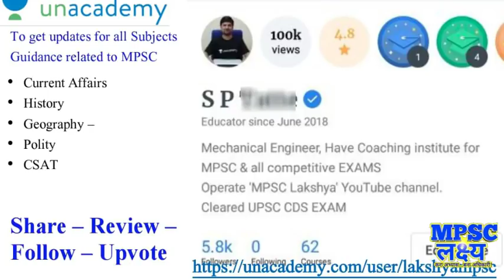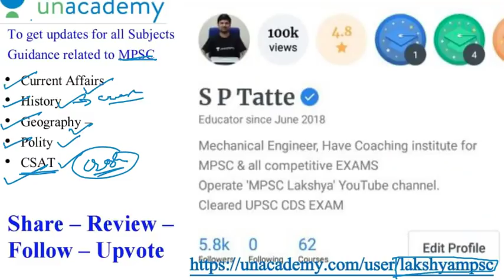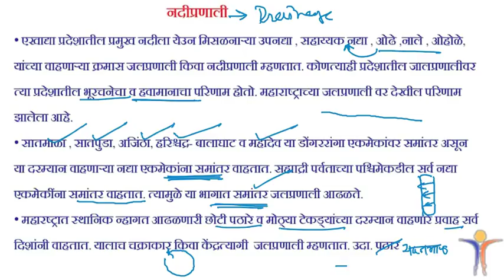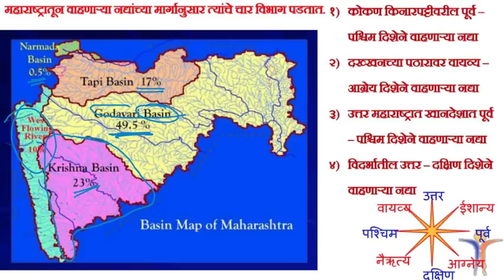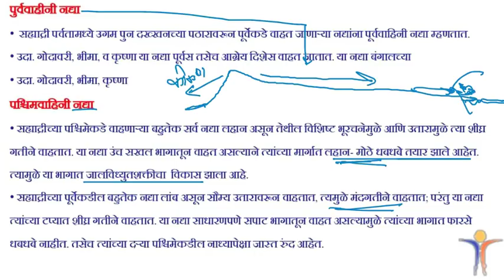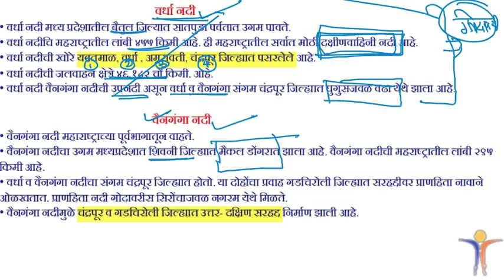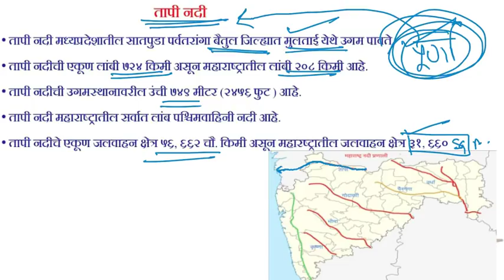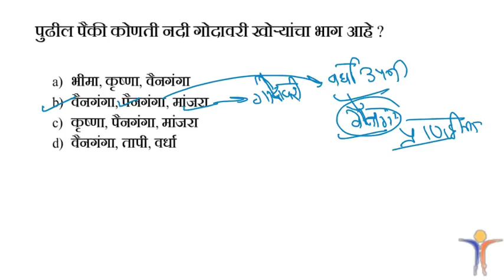Crash Course Geography Maharashtra River System - नदीप्रणाली MPSC PSI STI Clerical Exams